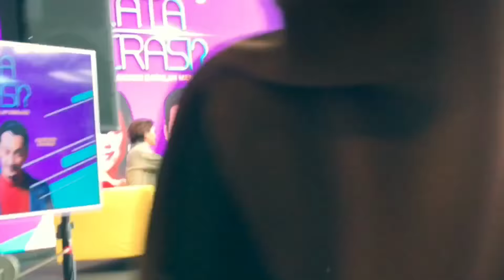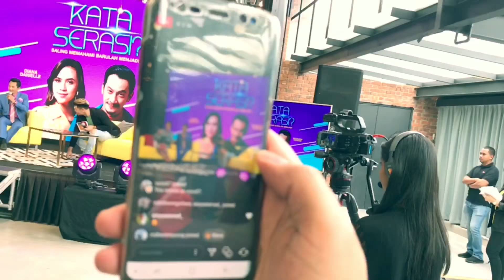Nazrudin Rahman & Datin Diana Danielle bercakap tentang program Kata Serasi di Sidang Media NTV7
Event: NTV7 Press Conference.
Hosted by: Nazrudin Rahman & Dennis Yin.
Venue: T6 Light Grey, Sungai Buloh.
Date: 21st March 2018.